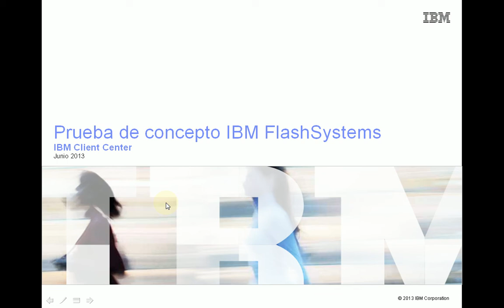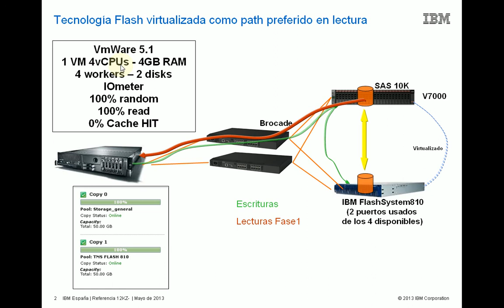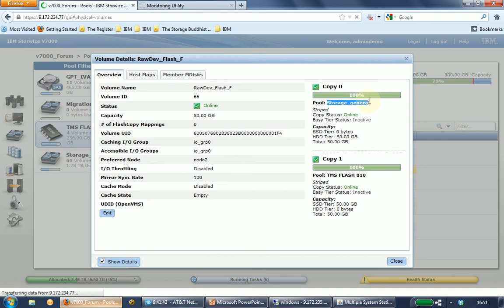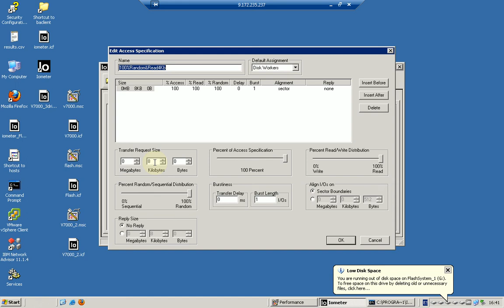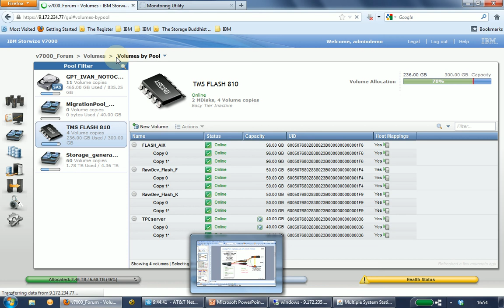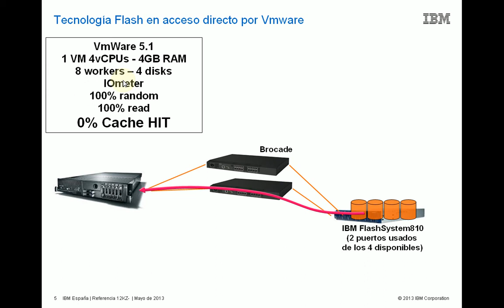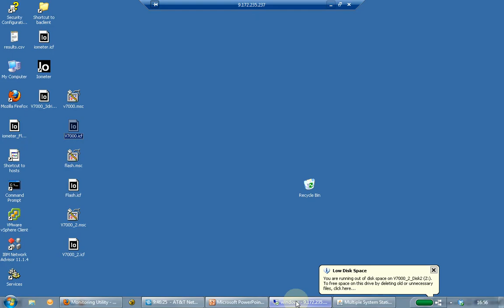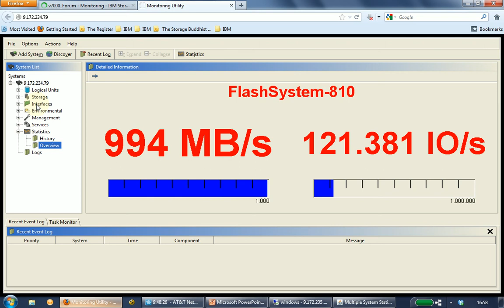Demostracion de uso IBM flash Systems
Se muestran los beneficios asociados de los sistemas IBM FlashSystems